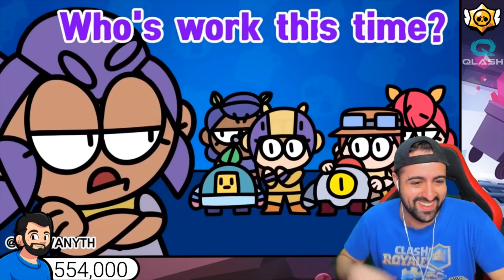BRAWL STARS ANIMATION #77 | Recopilación de las MEJORES ANIMACIONES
VÍDEOS RECOMENDADOS

BRAWL STARS ANIMATION #77 | Recopilación de las MEJORES ANIMACIONES. En este vídeo vamos a reaccionar a las mejores animaciones de brawl stars creadas por diferentes creadores de animaciones como Hornstromp series, morfee, gumy nation, draw anyhing y Bratu Art.

♦♦♦VIDEOTUTORIALES♦♦♦